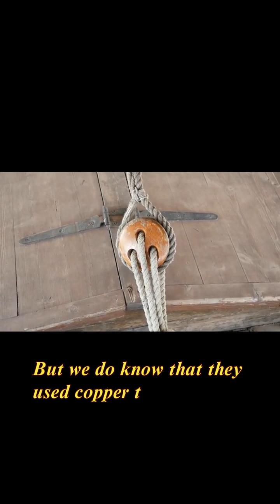Sacsayhuamán — The Stone Fortress That Defies Explanation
Sacsayhuamán is a stone fortress built by the Inca using no mortar — yet its massive stones fit so precisely, they’ve survived centuries of earthquakes. How did ancient builders achieve this? Dive into the mystery now.